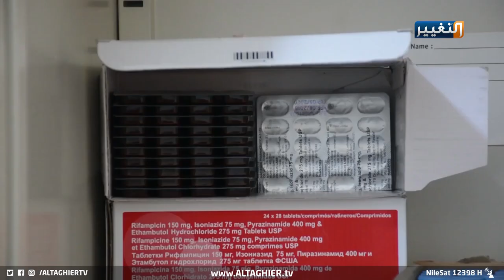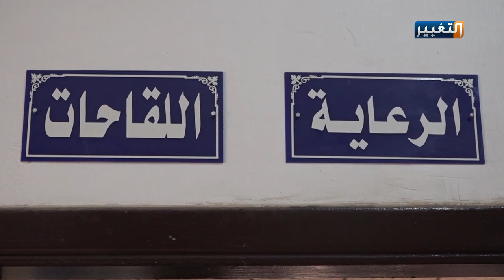لماذا يخاف العراقيون من لقاح كورونا ؟ | تقرير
يصاحب وصول لقاح فايروسِ كورونا قلق وتخوف في الشارع العراقي من استعـطائهِ وذلك جراء غياب حملات التوعية، ففي صلاح الدين اعرب مواطنين حاورهم مراسل التغيير عن تخوفهم من اخذ اللقاحات الامر الذي نفاها المعـنيونَ من الجهات الصحية الذين طالبوا المواطنين إلى التوجهِ باخذ جُرعةِ اللقاحِ حين توفره.